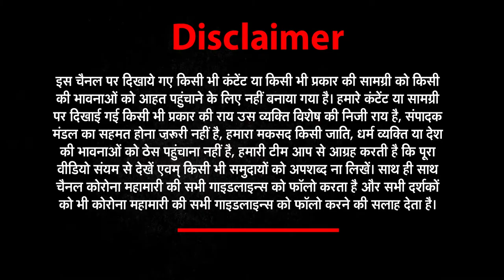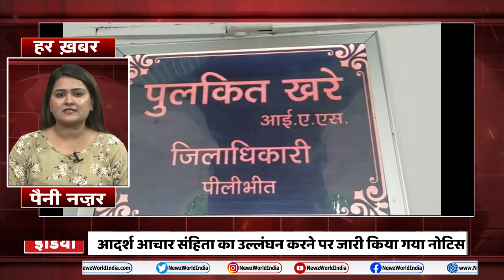15 अप्रैल की सभी छोटी-बड़ी खबरें देखिए Har_​​Khabar_Paini_Najar​​​​​।NEWZ World India|UP_khabar​​​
15 अप्रैल की सभी छोटी-बड़ी खबरें देखिए Har_​​Khabar_Paini_Najar​​​​​।NEWZ World India|UP_khabar​​​